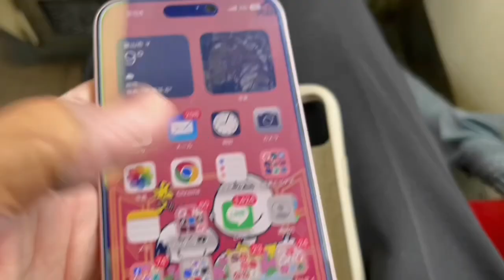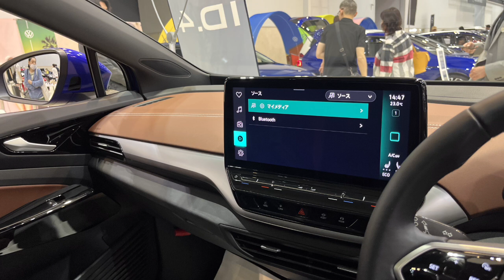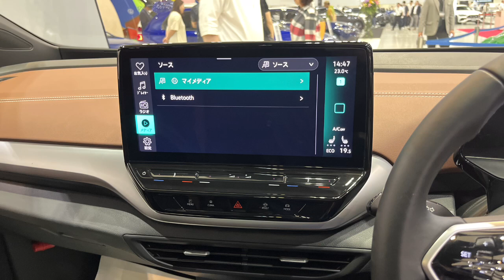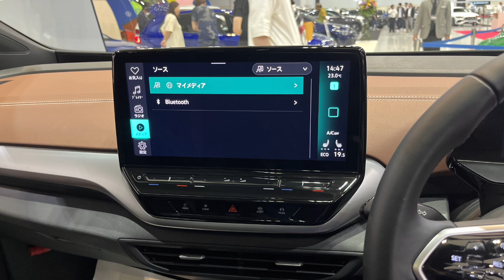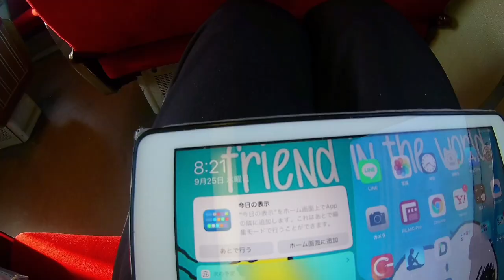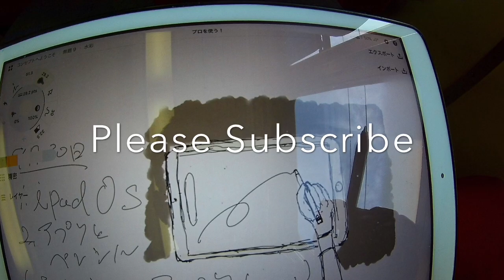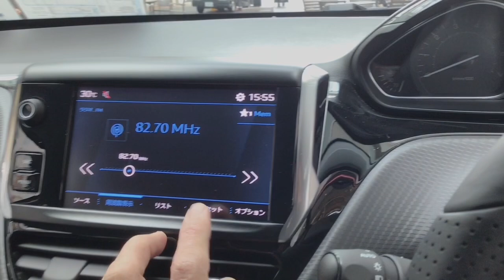フォルクスワーゲンID4 Pro ゴジラコラボをみるCheck out the Volkswagen ID4 Pro Godzilla collaboration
今回はこちらとなります。4月に公開されたゴジラVSコングのコラボ仕様で来まして、なかなかの存在感ですよね。ただ、良い車ですし乗ってみて欲しいですよ。正に推しですし良いですね。あと前者の映画ですけど、やっているところが限られててちょっと残念ですね、機会があれば見てみたいなぁ。
フォルクスワーゲンID4の詳細

制作・撮影協力　フォルクスワーゲングループジャパン株式会社
　　　　　　　　東宝株式会社
　　　　　　　　株式会社ファーレン富山
　　　　　　　　フォルクスワーゲン富山
　　　　　　　　フォルクスワーゲン高岡
　　　　　　　　フォルクスワーゲン富山新庄
　　　　　　　　富山県輸入販売店協会
　　　　　　　　一般社団法人富山産業展示館

時間
0:00トーク
2:12オープニング
3:13本編スタート
3:50ナレーション1
5:24ナレーション2
10:49ナレーション3
16:53後半
19:21ナレーション4
22:09ナレーション5
26:58最後にいろいろ喋ってます
30:03クローズドトーク
31:35終わり

Apple iPad 10 256GB Cell WIFI model
Logicool Crayon
Ulanzi Tripod FT-01
Ulanzi Smart Phone mount adaptor FT-01
Luma Fusion
Concept(コンセプト)
Filmic Pro
Blackmagic Camera
Adobe Express
標準カメラアプリ
Streamlab OBS
Microsoft Word
Microsoft OneNote
Microsoft Pix